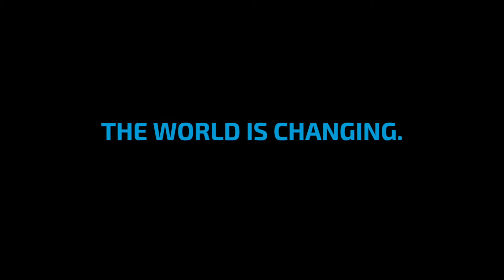A NEW EXPERIENCE IS COMING.